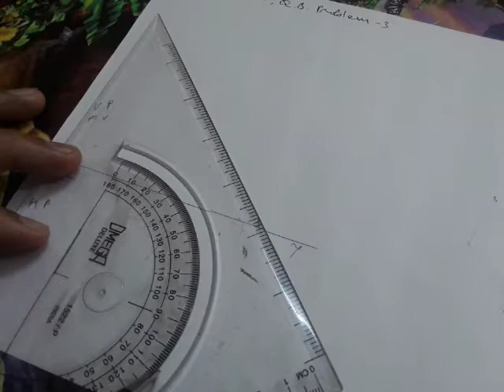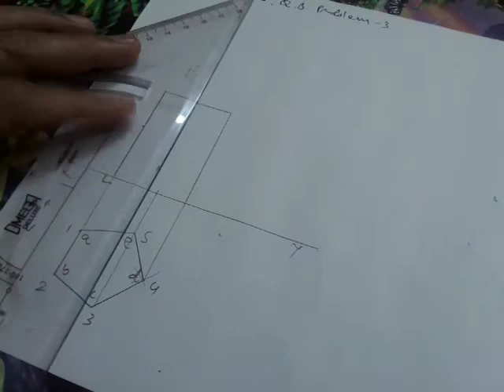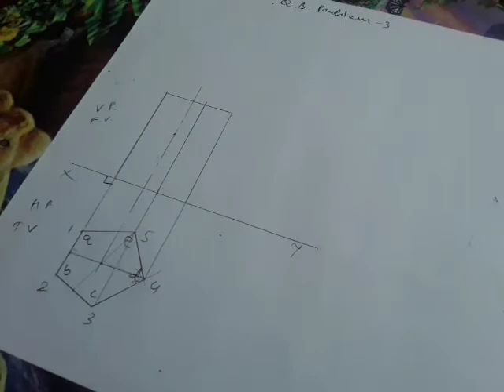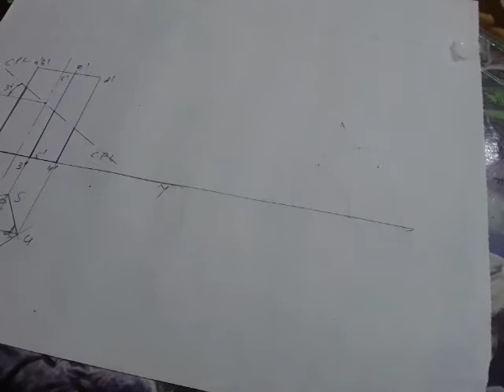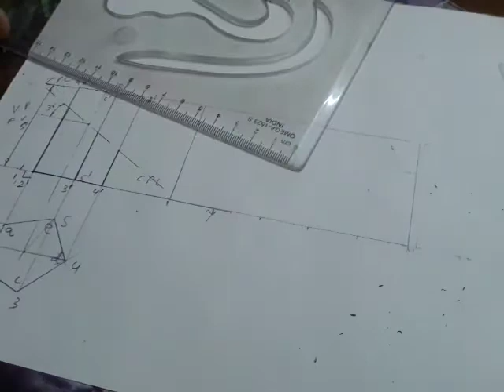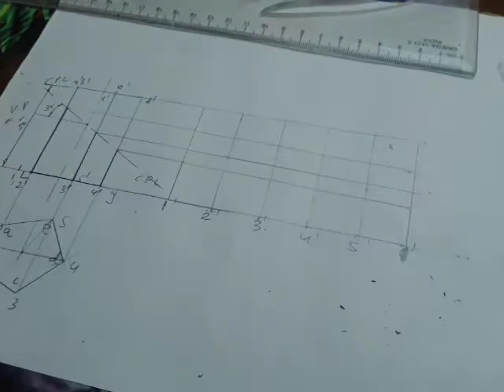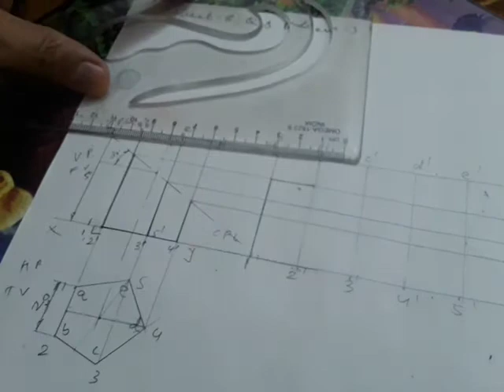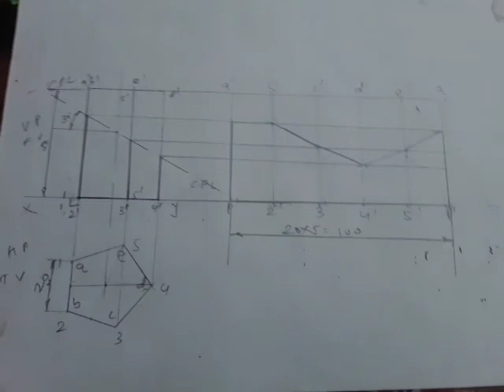Development of Prism